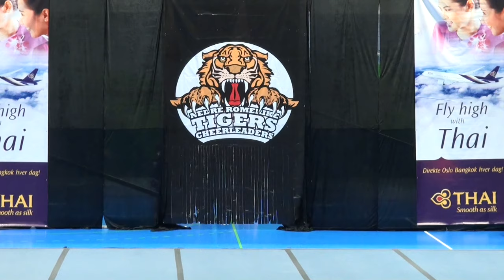NO18 Coed Elite SC Rebels Mafia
Coed Elite
SC Rebels Mafia